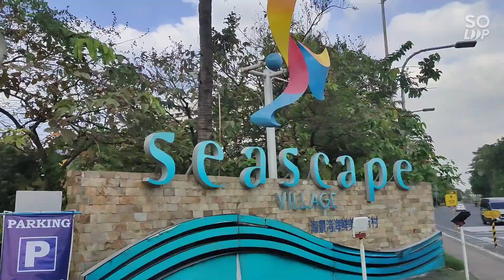SEASCAPE VILLAGE MANILA BAY,PASAY CITY! PASYALAN NA S GANDA! SEAFOOD RESTAURANTS!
Nkapasyal tayo ng Seascape Village sa Atang De La Rama St,Roxas Blvd, Pasay City!